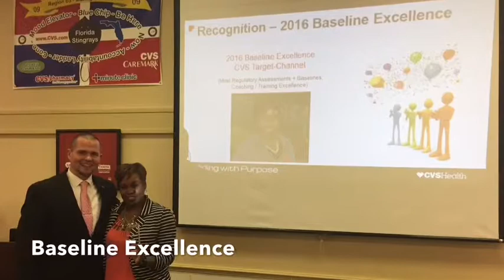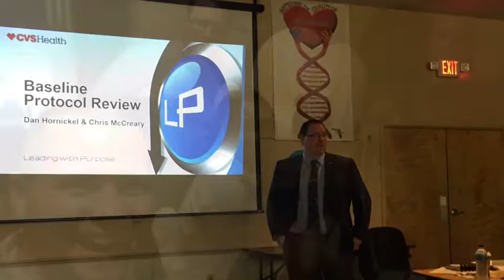Elite LP Team - May 2017